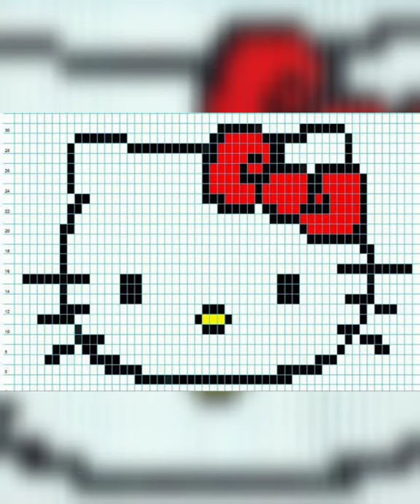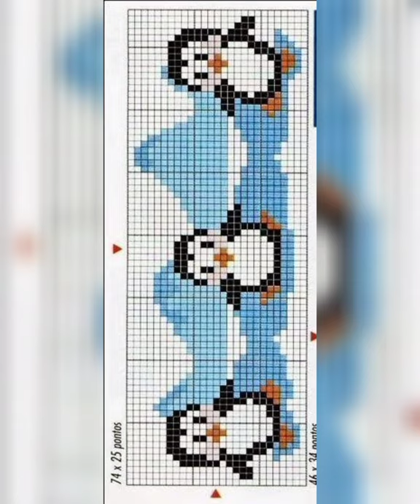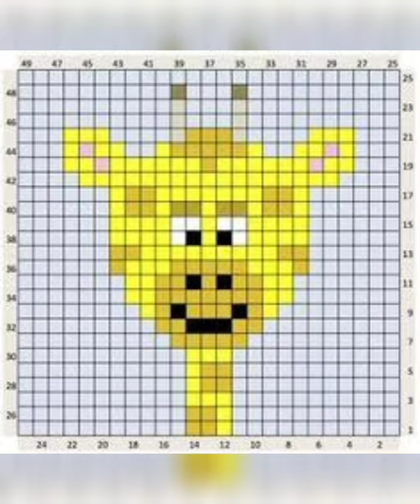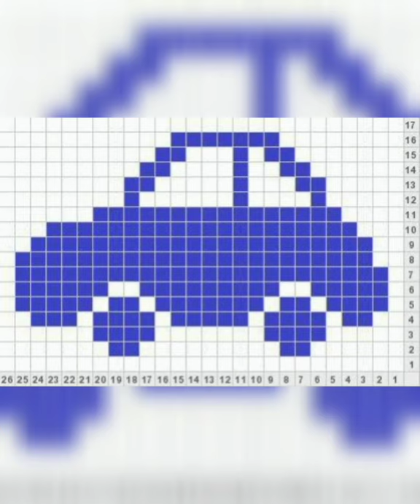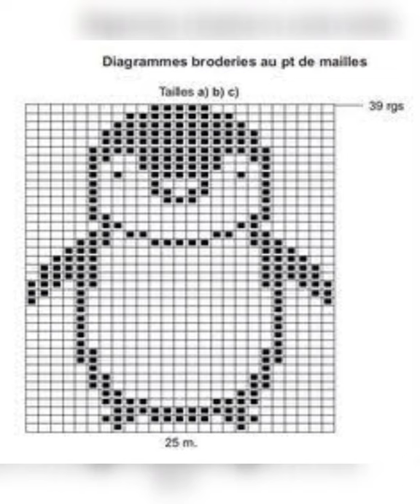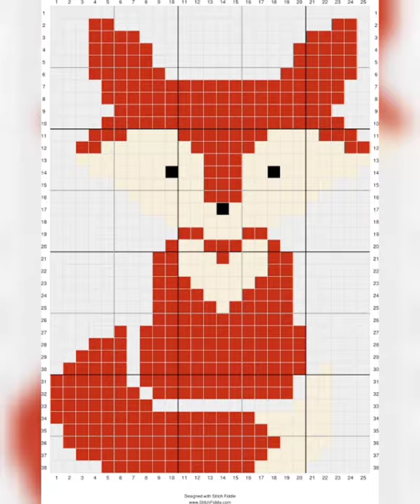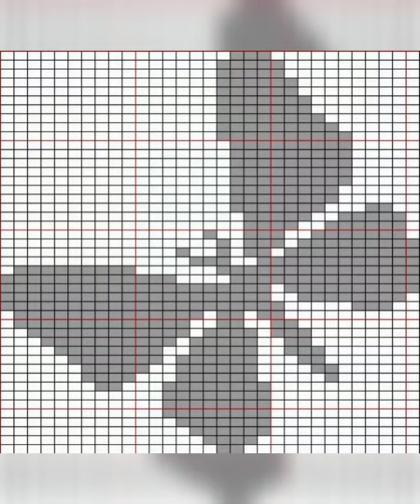all type of cartoon graph images for handmade woolen sweater designs | all design in one video